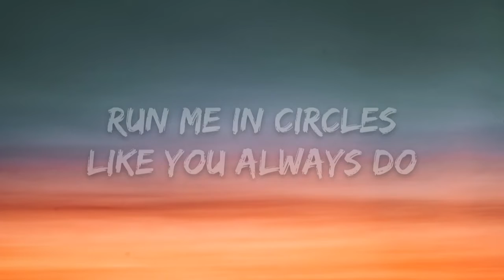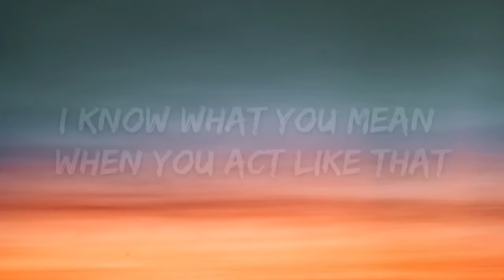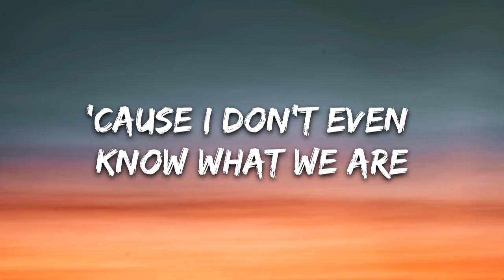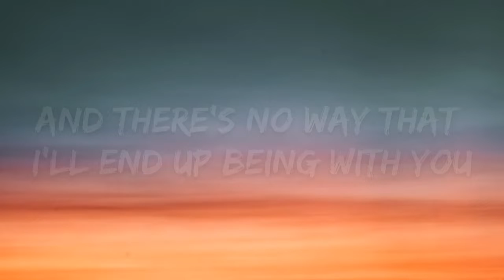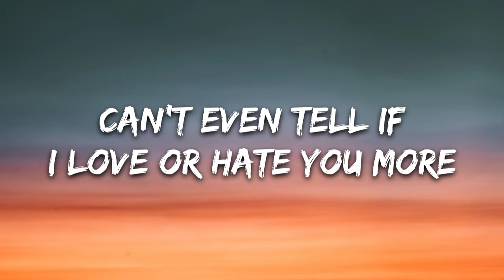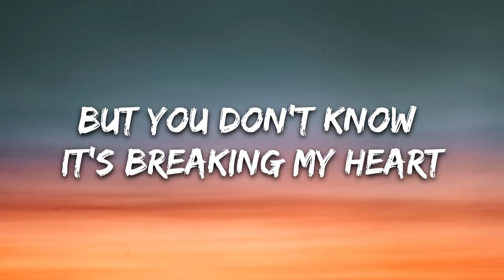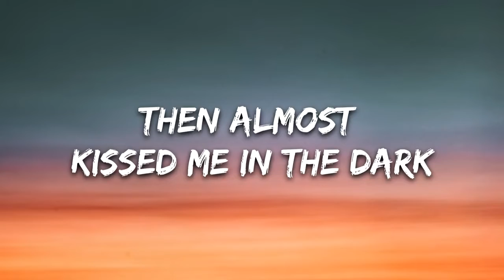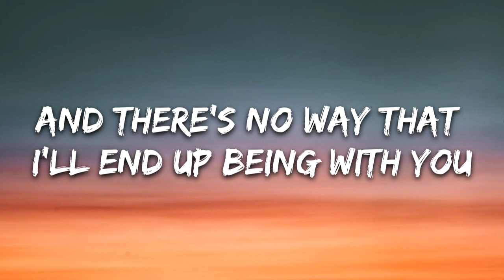Tate Mcrae - friends don’t look at friends that way (Lyrics)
🎤 Lyrics: Tate McRae - That Way

Run me in circles
Like you always do
Mess with me on purpose
So I'll hang on to you

We say we're friends
But I'm catching you across the room
It makes no sense
'Cause we're fighting over what we do

Can't even tell if
I love or hate you more
You've got me addicted
And I can't tell who's keeping score

Friends don't look at friends that way (x3)